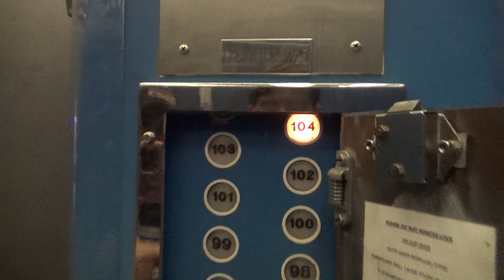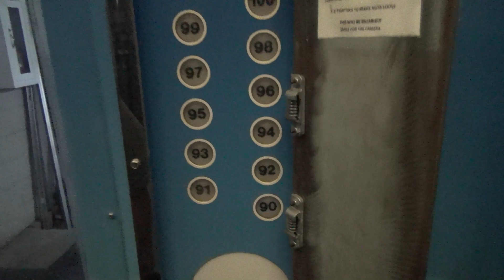The Only Elevator That Goes to the Top of the Sears/Willis Tower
(5-27-22) This is car 61 in the Sears/Willis Tower in Chicago, IL. This is the only elevator that goes up to the top floors of the building. This one is also one of the only original Westinghouse relay logic elevators left in the building. Just like F3, this one has the Otis compass system on it for dispatching, though we can still look inside the cabinet at the original Westinghouse buttons! I believe this elevator has been used recently for the Skydeck, but we were able to take a solo ride on it here!